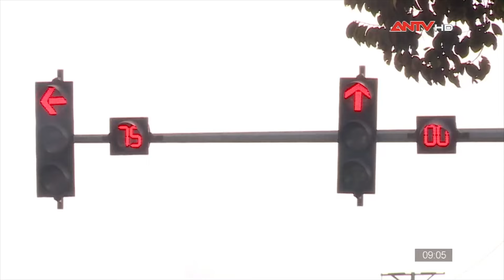Tin nhanh 9h ngày 22/1: Hôm nay xét xử phúc thẩm cựu Cục phó Trần Hùng và 17 bị cáo khác | ANTV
Mời quý vị và các bạn xem thêm: TỘI ÁC động trời kẻ lạ mặt đột nhập giết người đang ngủ say